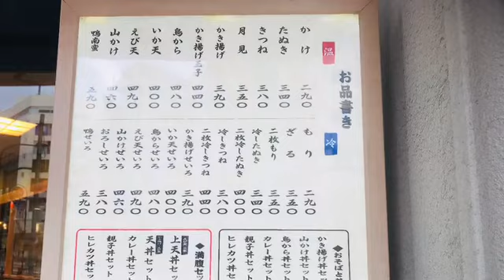Komoro Soba(小諸そば) in Japanese only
Tokyo food, what do you come up in your mind?
Yes, SOBA!蕎麦！